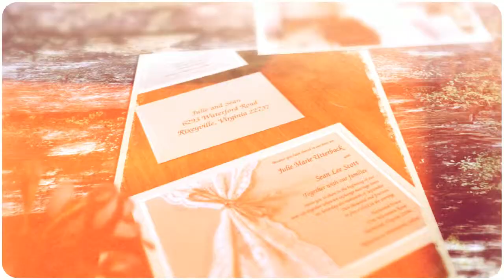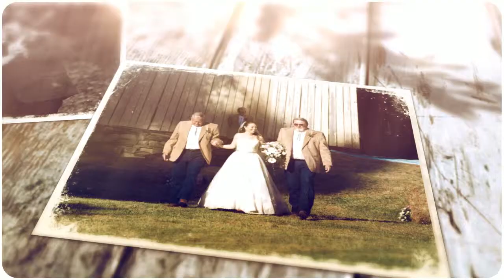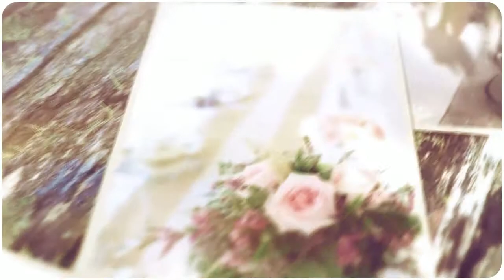Hartwood House Wedding | Julie & Sean | Virginia Wedding Pho